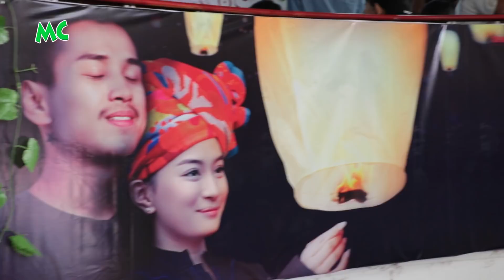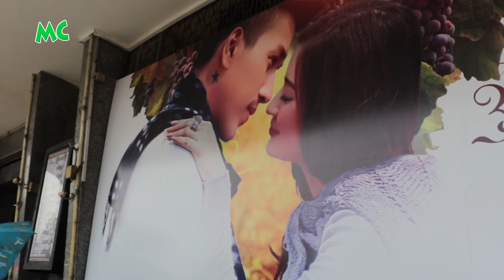"အနမ်းဝိုင်" ရုပ်ရှင်ဇာတ်ကား အထူးပွဲ ပြသ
"အနမ်းဝိုင်" ရုပ်ရှင်ဇာတ်ကား အထူးပွဲကို ၂၀၁၈ ခုနှစ် ဇန်နဝါရီလ (၂၇) ရက်နေ့ က ရန်ကုန် ၊ သမ္မတ ရုပ်ရှင်ရုံမှာ ပြသခဲ့ပါတယ်။ ဒီဇာတ်ကားကို ဒါရိုက်တာ အောင်မြတ်က ရိုက်ကူးထားတာဖြစ်ပြီး၊ အောင်ရဲလင်း၊ မင်းဦး ၊ စိုးမြတ်သူဇာ ၊ ဝတ်မှုန်ရွှေရည် တို့က အဓိက ပါဝင်သရုပ်ဆောင် ထားကြပါတယ်။

@MyanmarCelebrity Update: The press screening of "KISS LIKE WINE" movie was held on January 27, 2018 at the President Cinema in Yangon.